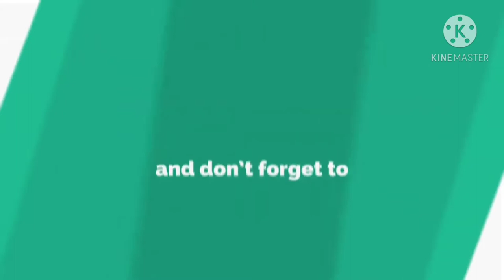Rocket League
Rocket League is a vehicular soccer video game developed and published by Psyonix. Described as "soccer, but with rocket-powered cars," Rocket League involves two teams that use rocket-powered vehicles to hit a ball into their opponent's goal and score points over the course of a match. The game includes single-player and multiplayer modes that can be played both locally and online, including cross-platform play between the PlayStation 4 and Microsoft Windows versions, as well as cross-play between Xbox One, Switch, and Windows versions.
Players control a rocket-powered car and use it to hit a ball that is much larger than the cars towards the other goal to score points. Rocket League resembles a soccer game with elements of a demolition derby.

Players' cars have the ability to jump to hit the ball while in midair. The players can also pick up speed boosts by passing their cars over marked spaces on the field, enabling them to quickly cross the field, use the added momentum to hit the ball, or ram into another player's car to destroy it. (Destroyed cars respawn moments later.)

Matches are typically five minutes long with a sudden death overtime if the game is tied at that point.
Rocket League is a game that is easy to learn but hard to master. The concept is simple, and the gameplay is accessible to gamers of all skill levels, but skill must be developed to compete at a high level.

Rocket League also offers many cosmetic upgrades, allowing players to customize their in-game appearance with new cars, colors, and accessories. Matches can be played 1 versus 1, 2 versus 2, 3 versus 3, or 4 versus 4, facing off in stylized soccer arenas.

Described as "soccer, but with rocket-powered cars," Rocket League involves two teams that use rocket-powered vehicles to hit a ball into their opponent's goal and score points over the course of a match. The game includes single-player and multiplayer modes that can be played both locally and online, including cross-platform play between the PlayStation 4 and Microsoft Windows versions, as well as cross-play between Xbox One, Switch, and Windows versions.